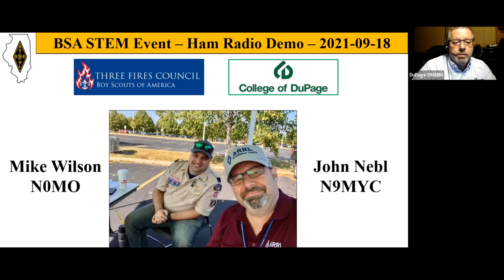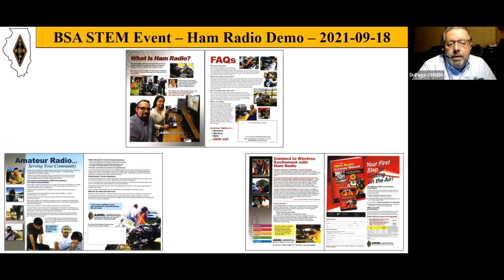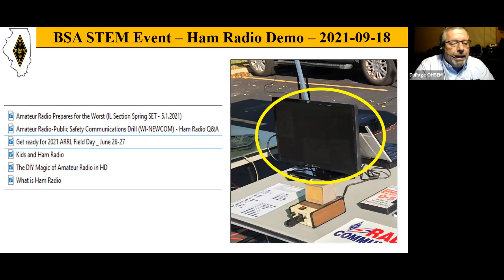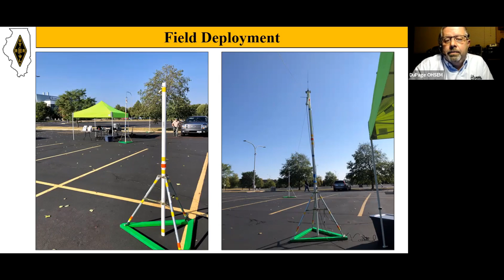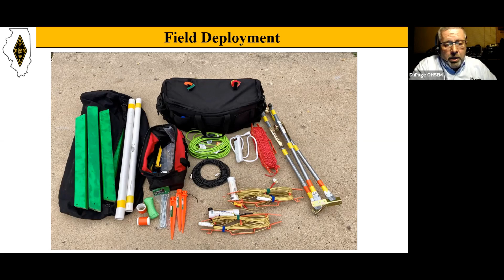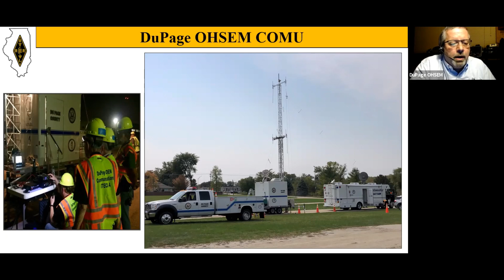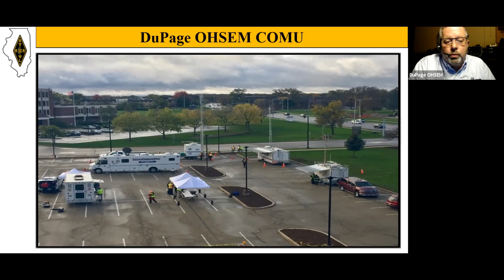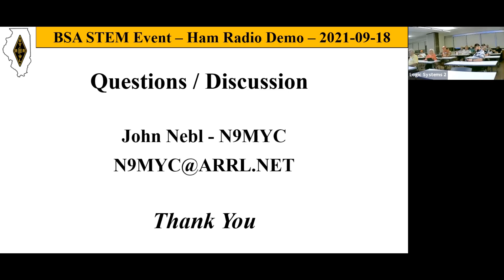September 2021 meeting